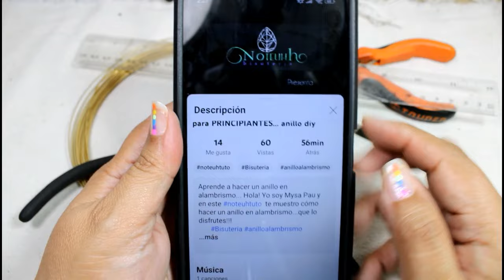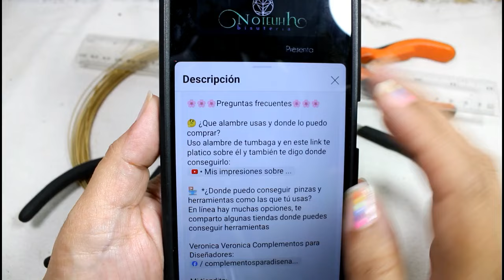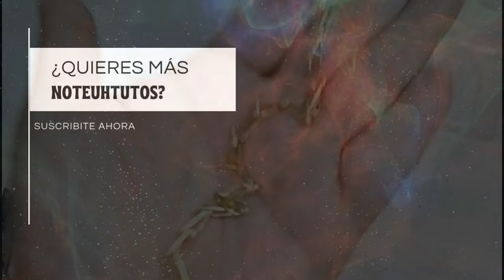Aprende a hacer una cadena con alambre... Tuto Express cadena alambrismo... Cadena Diy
Aprende a hacer cadena con alambre... Hola! yo soy Mysa Pau y en este noteuhtuto te muestro cómo hacer cadena en alambrismo con tus propias manos!!!

🌸🌸🌸Preguntas frecuentes🌸🌸🌸

🤔 ¿Que alambre usas y donde lo puedo comprar?
Uso alambre de tumbaga y en este link te platico sobre él y también te digo donde conseguirlo:

🏪  *¿Donde puedo conseguir  pinzas y herramientas como las que tú usas?
En línea hay muchas opciones, te comparto algunas tiendas donde puedes conseguir herramientas

💐💐¿Donde puedo comprar cristales, piedras, insumos en general?💐💐

📿  ¿Puedo cambiar un material que usaste por otro?

Sí puedes, pero no te garantiza resultados iguales, no pierdes nada con intentar.

🌸¿Cómo puedo ponerme en contacto contigo?

🌸🌸Mi blog🌸🌸

🌸🌸únete a mi grupo y muestranos tus trabajos🌸🌸